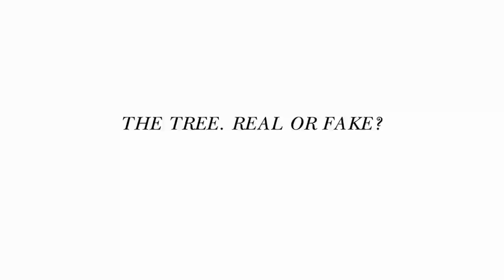meet alireza niroomand - missadventure behind the scenes | kate spade new york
"do you even drink eggnog?" behind the scenes with alireza niroomand, on the set of kate spade new york's holiday 2014 film "the waiting game" starring anna kendrick.

missadventure season 1
she’s a madcap heroine, a true original, a witty, charming woman who always finds a way—with charisma and pluck—through unexpected misadventures. anna kendrick, our debut missadventure, runs into characters like gloria steinem, lily tomlin, iris apfel and finally zosia mamet, who becomes her partner in crime and a missadventure all her own.